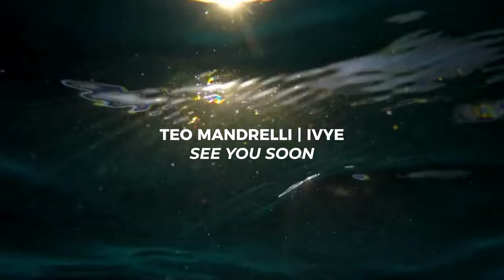Teo Mandrelli, IVYE - See you soon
Written by: Matteo Mandrelli, Francesca Pianini Manzzucchetti, Nicola Iazzi

Produced by: Teo Mandrelli

Source: Nocolors